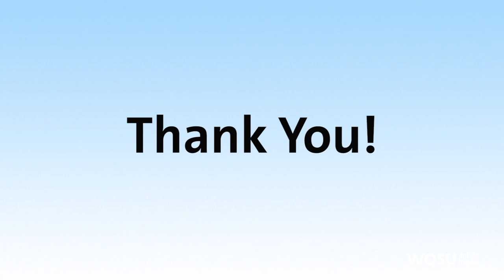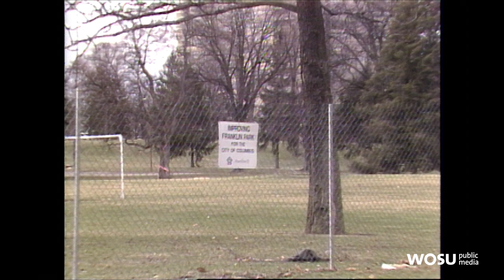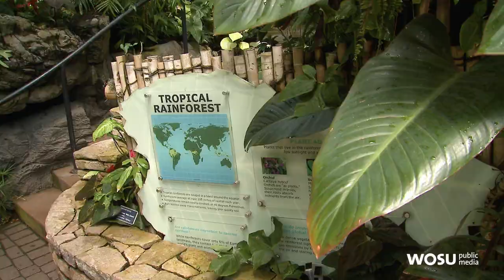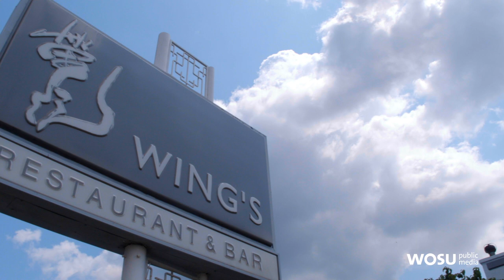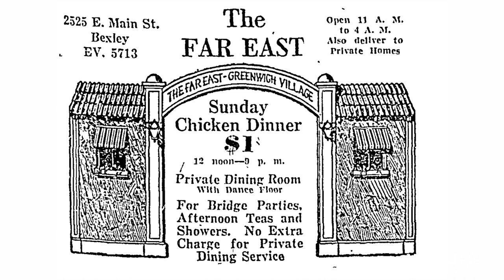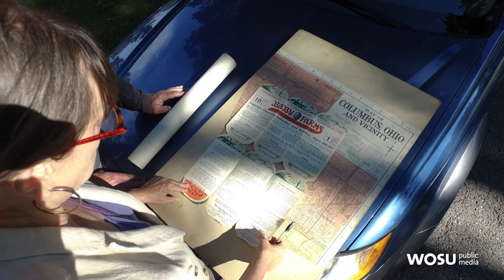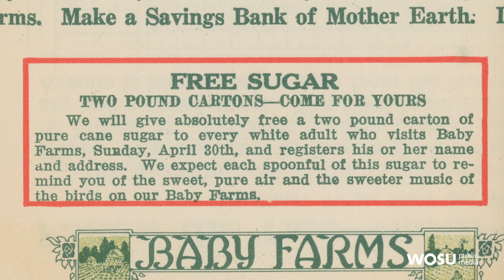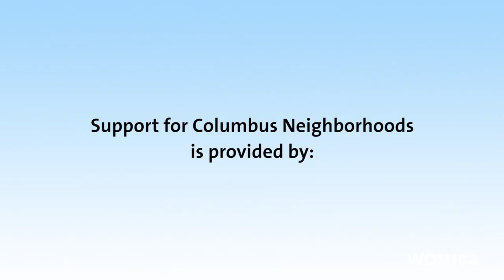Columbus Neighborhoods: Lost History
Take a look at some forgotten history stories in Columbus, including the history of Franklin Park and Ameriflora, the story of one of Columbus’ first Chinese restaurants and a remembrance of a neighborhood whose lots were first sold as “mini-farms.”